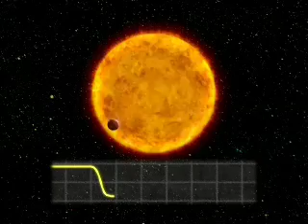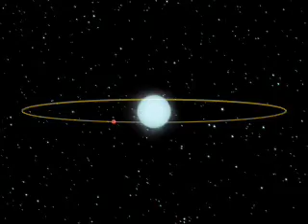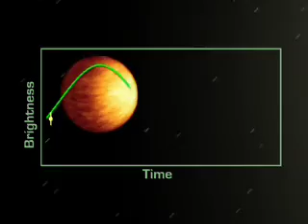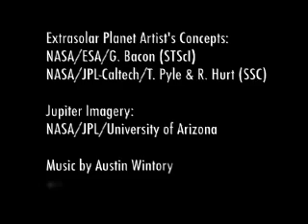Night and Day on an Alien World: Spitzer's Hidden Universe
It's as clear as day and night... but on an exotic alien world! Astronomers have for the first time measured the temperatures varying across the surface of a planet beyond our solar system.